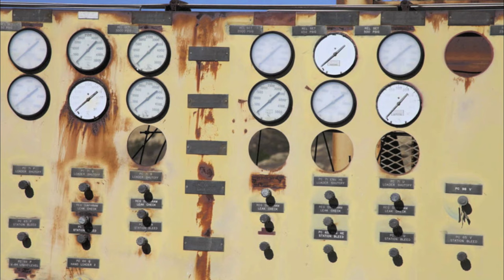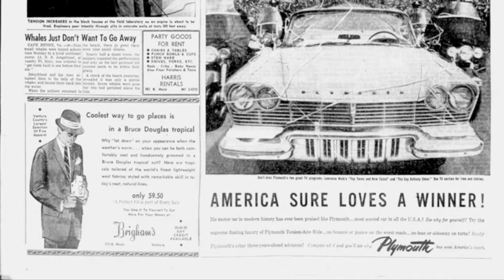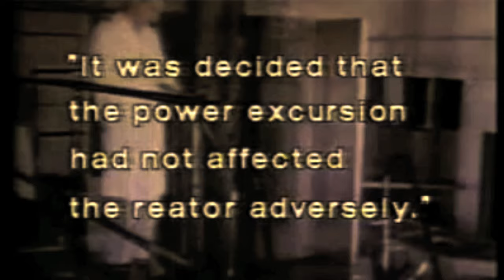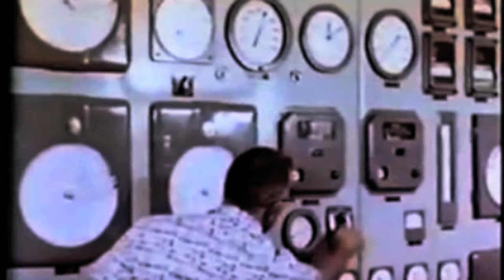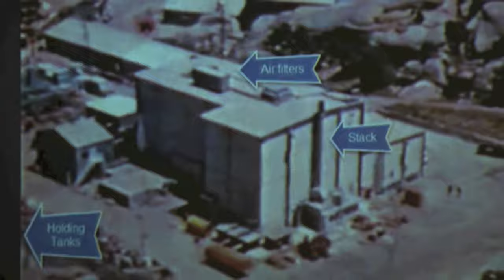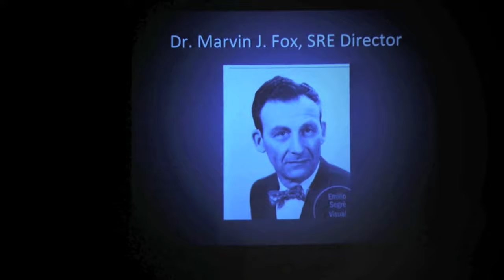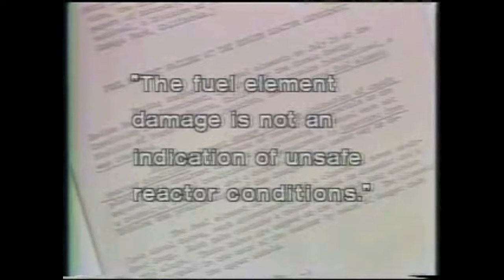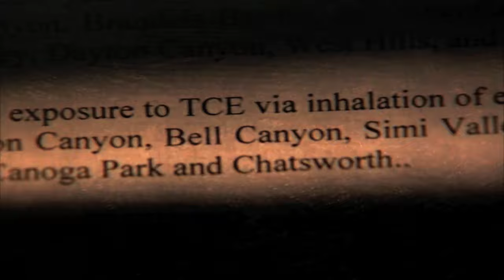Southern California's Chernobyl (Part 1)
The Santa Susana Field Laboratory  -  Follow us on Social Media - Tik Tok- Backstoriesnf - IG- BackStoriesNF - Twitter- Backstories2 DISCLAIMER: Everything used in these videos are used for educational & entertainment purposes and fall within the guidelines of fair use.